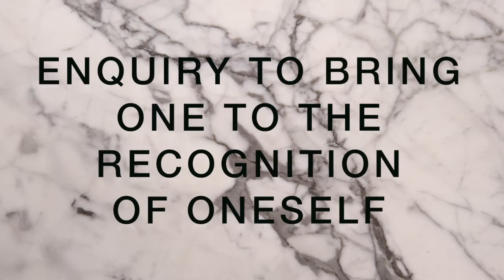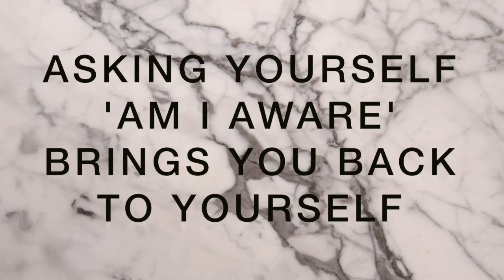Inquiry in order to bring one to Oneself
Alon Geva shares presence